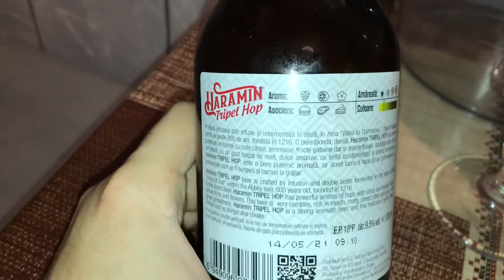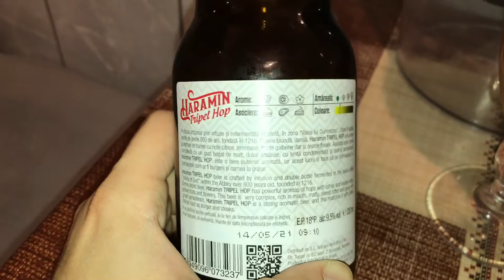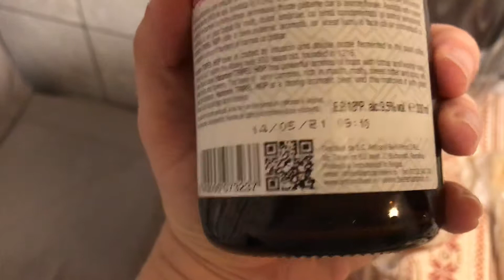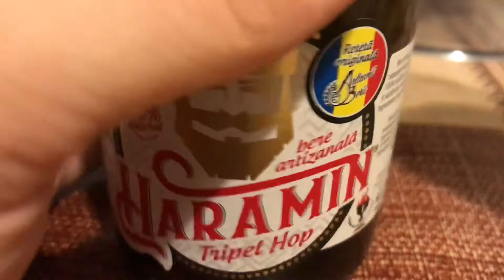Bere artizanala Haramin, bere belgiana dulce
O bere artizanala belgiana dulce cu 9.5% alcool, o bere buna de baut, dulce ca gust si putin tulbure la culoare.
Cam scumpicica pentru buzunarul romanului de rand, dar merita incercata.